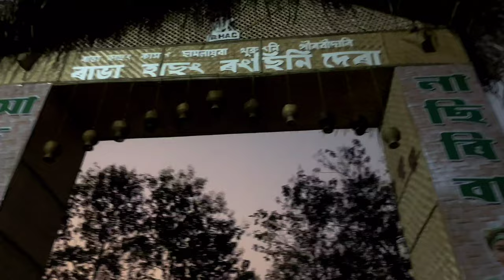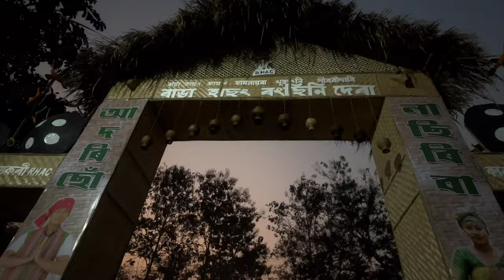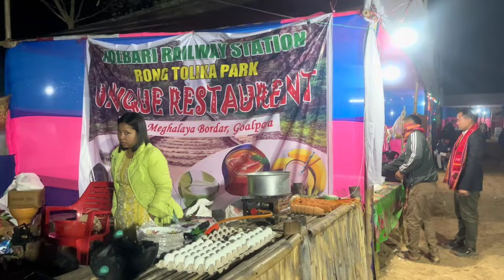Rabha Hasong Cultural Festival 2024